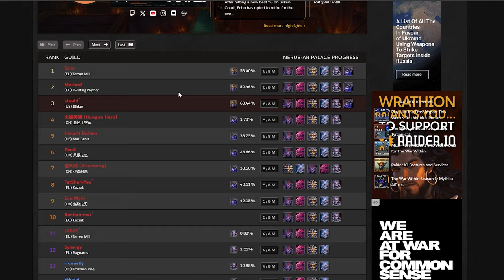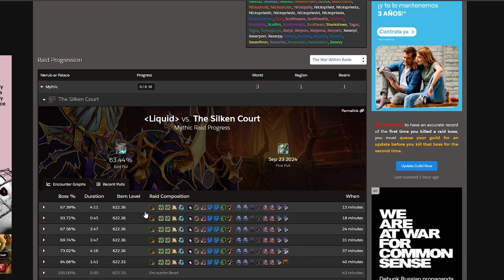RWF DIA 6 ⚔️ Resumen de la CARRERA por el PRIMERO DEL MUNDO | PALACIO NERUB'AR | THE WAR WITHIN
¡Bienvenidos a una nueva guía en español de SlothGC!
Hoy estamos con Apo_wow, que nos hará un resumen de la carrera por el primero del mundo de palacio nerub'ar, donde tenemos a Liquid, Echo y Method luchando para ganar.